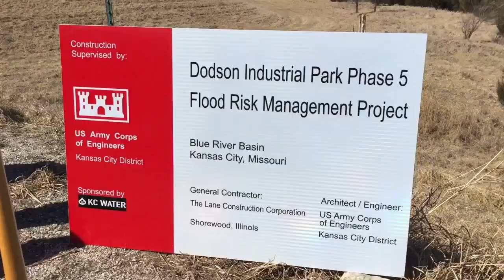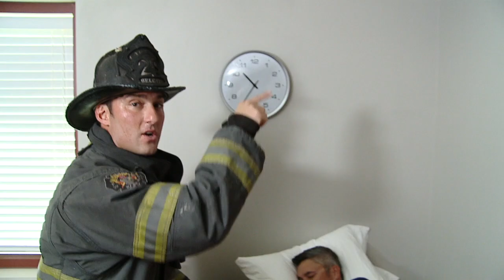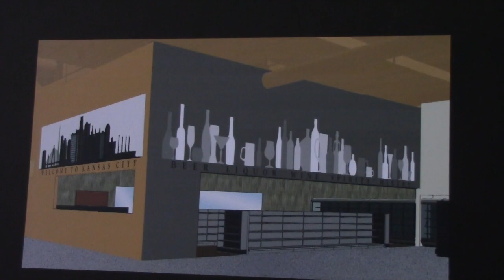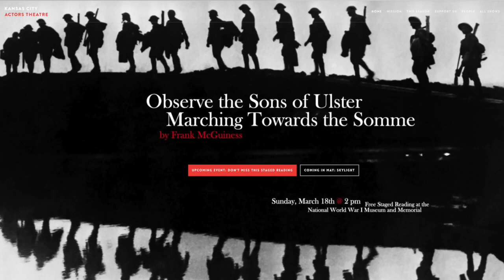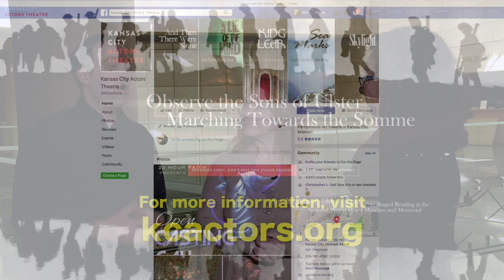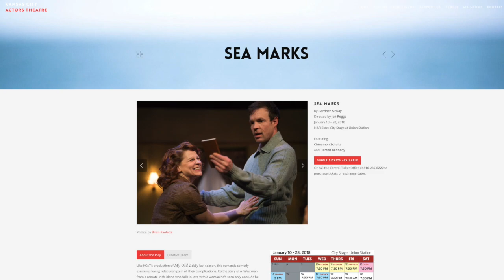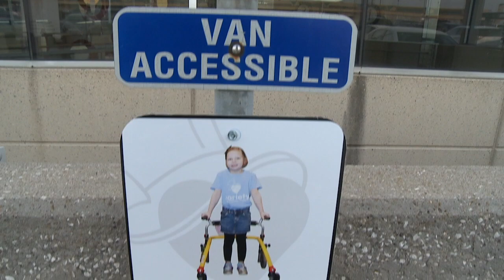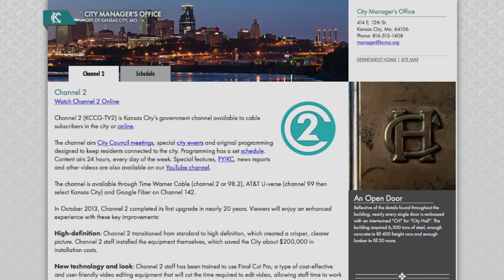The Weekly Report - March 9, 2018 - City of Kansas City, Missouri